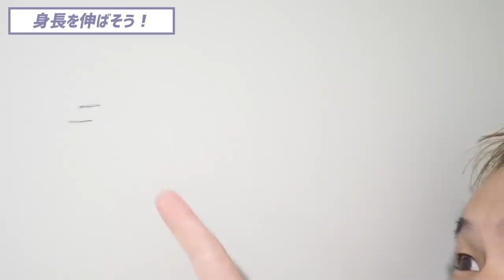【本当に】身長を伸ばす方法【1回で変化するの？】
「ストレッチでは身長は伸びないですよね？」

僕が山ほど聞かれる質問なんですが、

お答えすると、、、

「変わらないわけないじゃないですかｗｗ」

ご証明しますね！

今日の動画のエクササイズ＆ストレッチで

みんなも身長を伸ばしちゃってね！

しょうじ

痩せるホンモノのエクササイズを定期的に配信‼
《Shojiダイエット倶楽部》

◆姿勢を変えて人生を好転させたい人へ送る一冊◆
【人生が変わる！１分姿勢教室】

【シドニーしょうじ】の
◆オンラインサロン